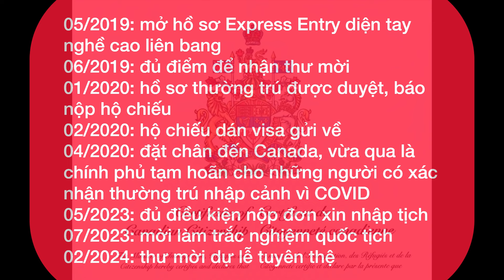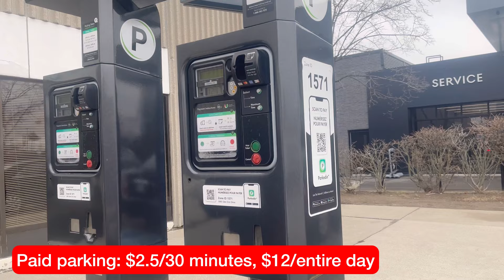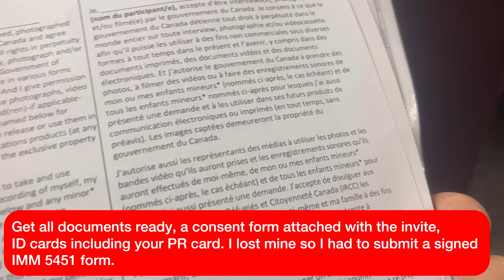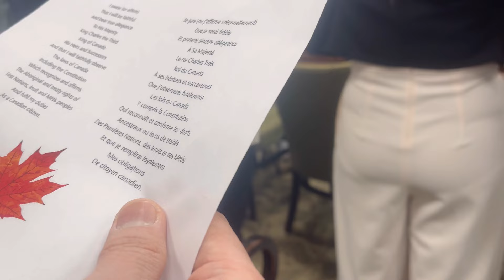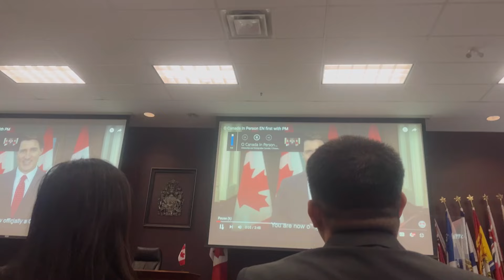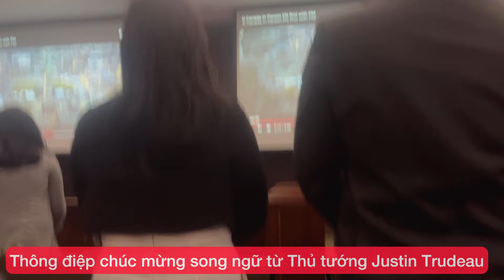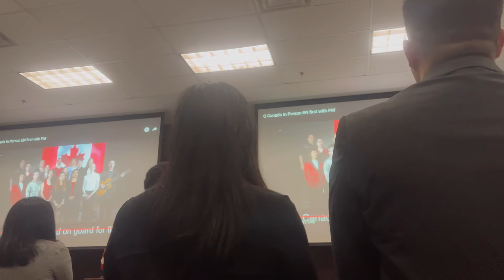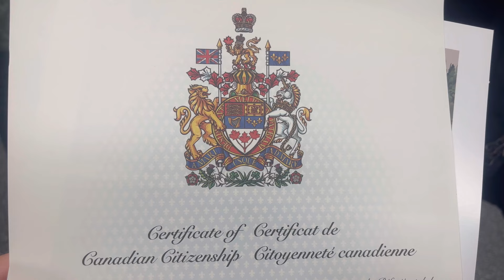Lễ tuyên thệ nhập quốc tịch Canada 02/2024 | Canadian Oath of Citizenship Feb. 2024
Làm gì khi mất thẻ PR trước ngày tuyên thệ?
What to do when you lose your PR card before the Oath of Citizenship?